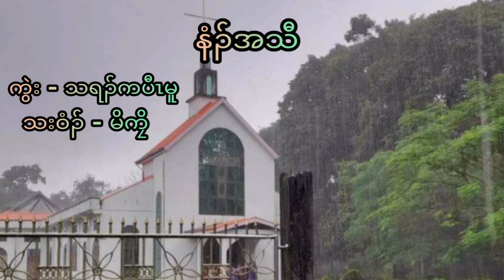Pi Ta Ka youth song